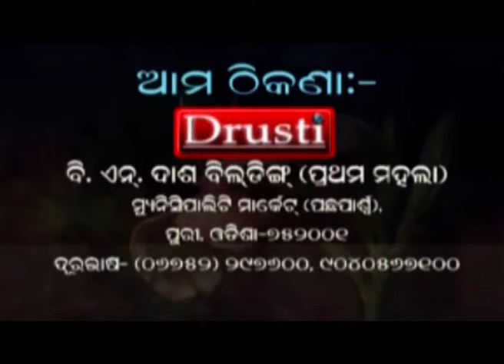ପୁରୀ ରେ ଗଣେଶ ପୂଜା ଭସାଣୀ ସେପ୍ଟେମ୍ବର ୬ ତାରିଖରେPURI NEWS BY DRUSTI Dt.30.08.2022